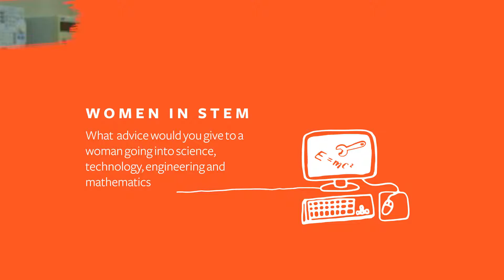Women in Science, Technology, Engineering and Maths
PhD student Olivia gives advice to female students thinking about going into Science, Technology, Engineering and Maths and talks about her experience at ECS